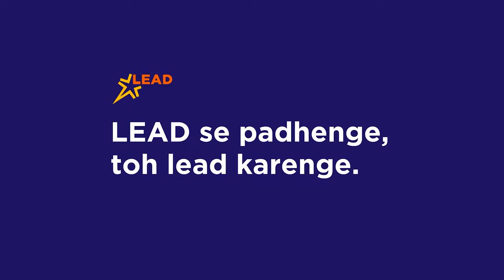Prasanna | LEAD Super Champ | Winner of the Student Led Conferences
Childhood is the foundation to boost a person's confidence and help them believe that nothing in this world is impossible. With this in mind, LEAD initiated the Student Led Conferences (SLCs) in all our partner schools across India. These programs see students become teachers for a day to explain concepts in front of parents. Whilst giving them confidence, SLCs also improve every child's speaking skills.

For showcasing the achievements of these kids we have started our new video series called LEAD Super Champs. In this video, watch Prasanna from St. Anthonys High School, Sadashivpet, talks about lungs and perform an activity to explain the functioning of lungs. This presentation made her a winner of the SLC.

Are you looking to get your child a world-class educational experience? Find a LEAD powered school near you today

Lung Anatomy
How do lungs work?
ANATOMY OF THE LUNGS
Lungs: Definition, Location & Structure
How Do Your Lungs Work
LUNGS | ANATOMY | SIMPLIFIED